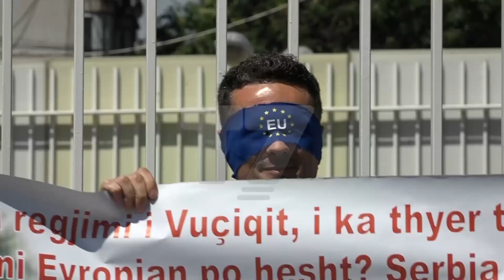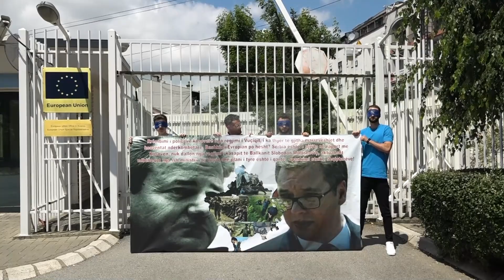Aksion para zyrës së BE-së - Po i mbyllni sytë karshi politikave të Serbisë | N'FOKUS | T7